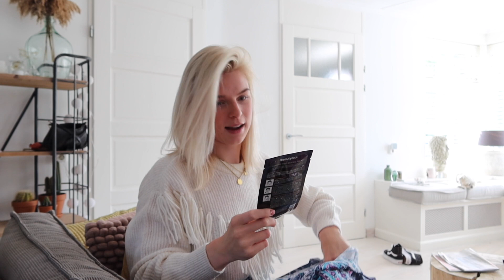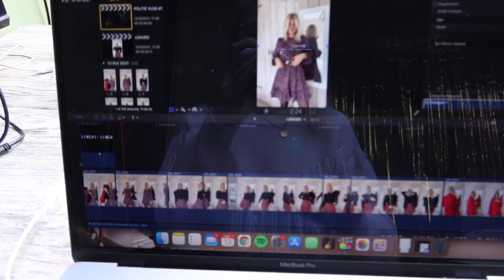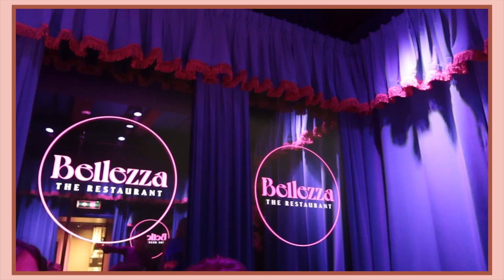IK NEEM DIT ECHT NIET vlog | FEMKE MEINES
Een week vol met leuke meetings en events! Samen met allemaal leuke meiden ging ik uiteten ennn ik ontving een prachtig item van Joya’s Vida!

Liefs, Femke ♥︎

Liefs Fem 💕